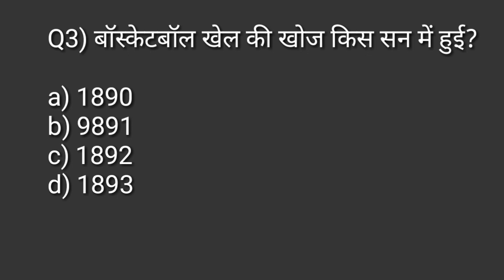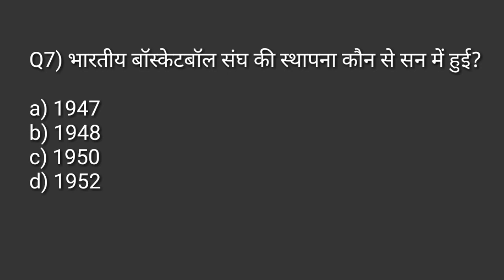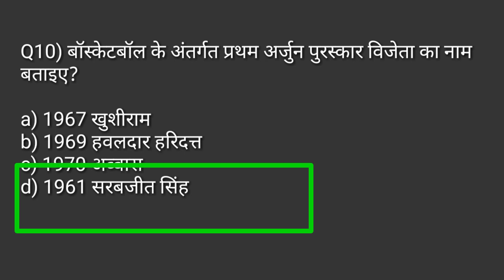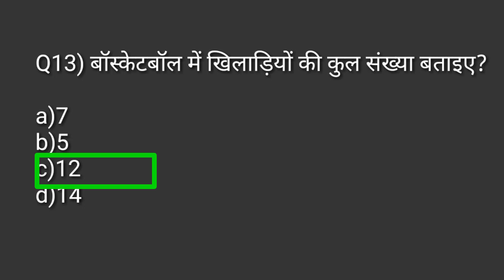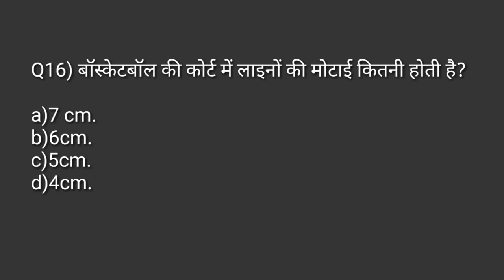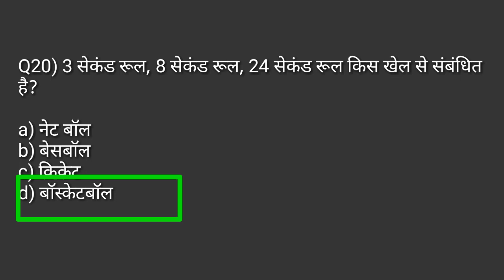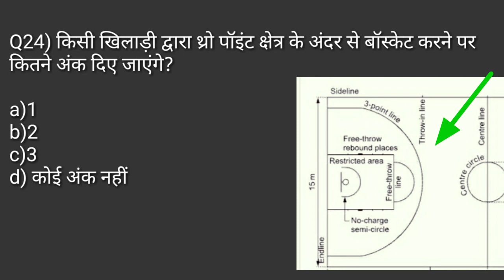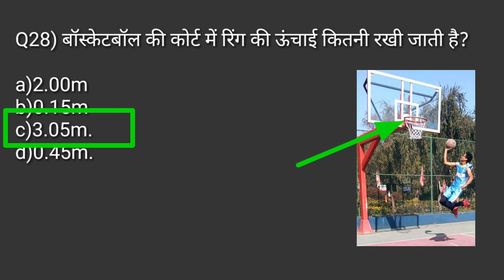Basketball rules and measurement MCQ/Basketball ground measurement in Hindi/physical educationTGTPGT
Hi